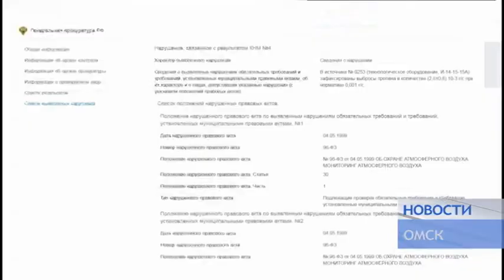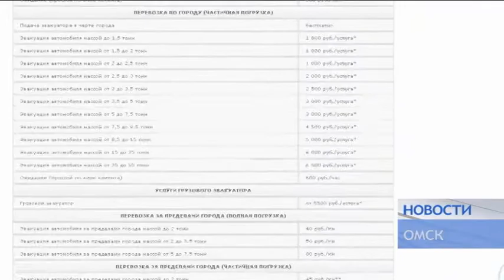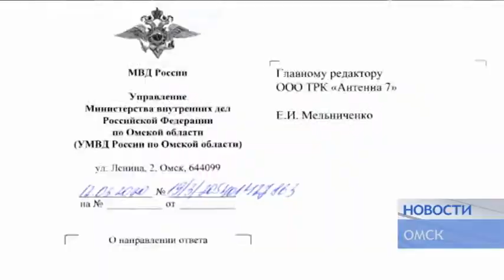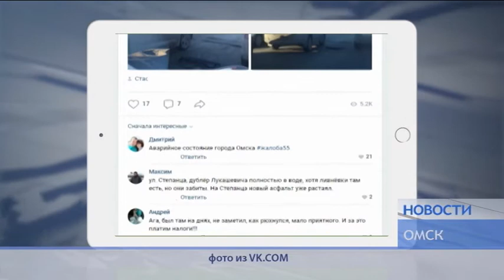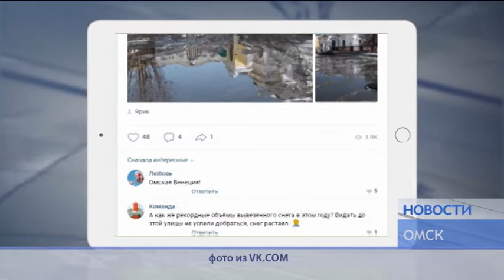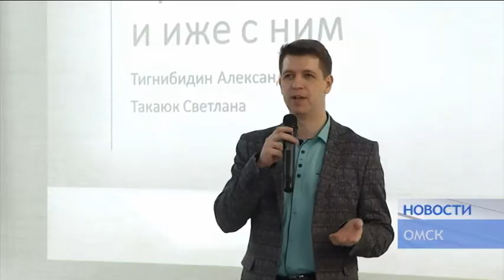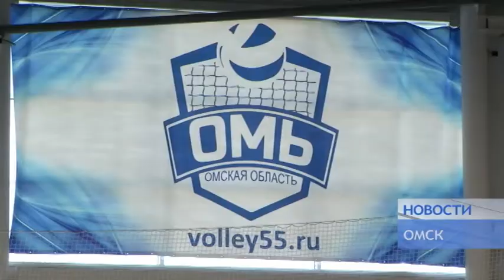НОВОСТИ от 13 03 20_Антенна 7_Омск